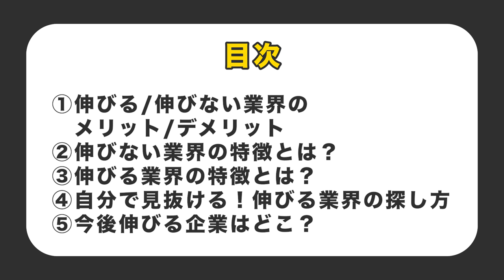絶対就職すべき「今後伸びる業界」を教えます。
🎁就活解禁！トイさん厳選伸びる企業25選の視聴者プレゼントの受け取りはこちら🎁

■いま登録すると…
今回のプレゼントに加え、23卒メンバー(きい,ゆか,ほし)のES/目標管理シート/質問集など、みんなのES/面接対策シート/月ごとのTODOリストなどもゲットできます！

■対象
22,23,24卒

【内容】
0:00 企画説明
0:44 伸びる業界は年収も実力もUP!?
1:14 伸びない業界のデメリット
1:49 伸びない業界の特徴と具体例
3:26 伸びる業界の特徴と具体例
6:02 自分で見抜く方法は？
7:35 今後伸びる企業は？？

■対象
22,23,24卒

【内容】
0:00 企画説明
0:44 伸びる業界は年収も実力もUP!?
1:14 伸びない業界のデメリット
1:49 伸びない業界の特徴と具体例
3:26 伸びる業界の特徴と具体例
6:02 自分で見抜く方法は？
7:35 今後伸びる企業は？？